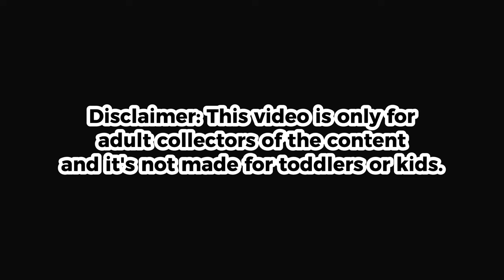A toggle that can turn the boss into a lucky charm of a "𝑪𝑶𝒀𝑶𝑻𝑬 𝑯𝒀𝑩𝑹𝑰𝑫" 😍😘 | EllyEn Vtuber clip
Stream SOURCE: *Watch it before it will archive or gone deleted since this is Twitch.*

Playback at 38:11